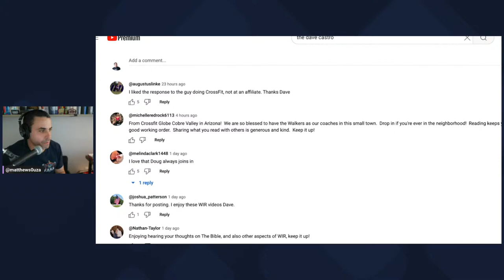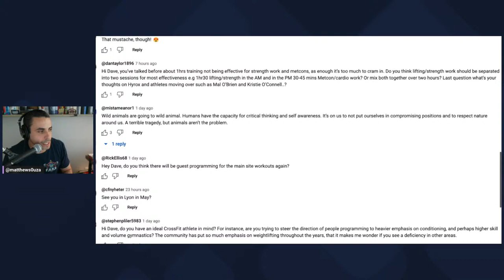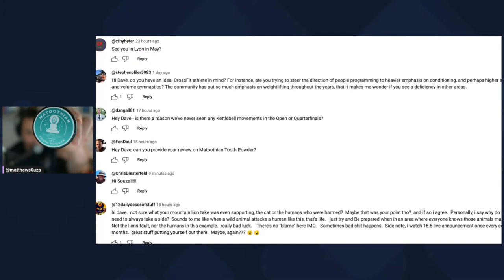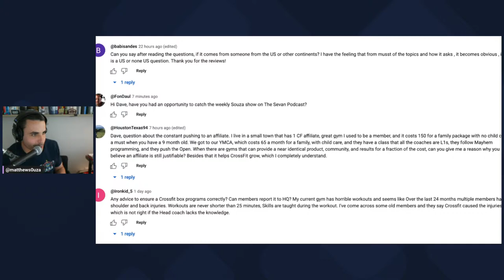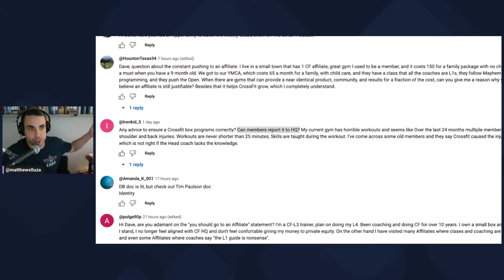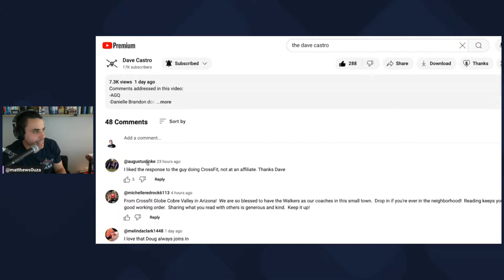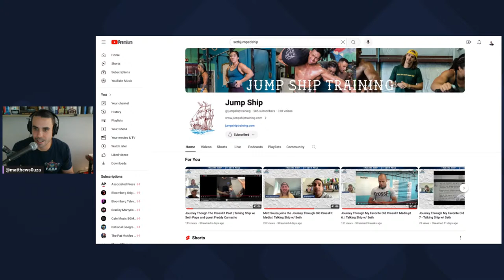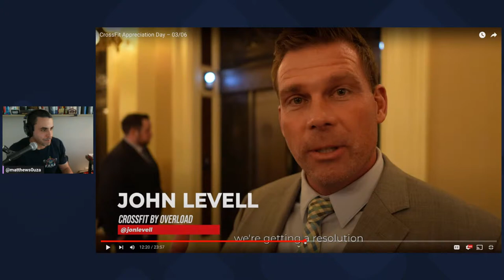Answering Dave Castro’s WIR Questions | Will The CrossFit Games Survive?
2:29 Quarter finals thoughts
5:00 How many hours can you coach in a row?
13:25 Answering Dave Castro's questions
43:33 Will the CrossFit Games survive?